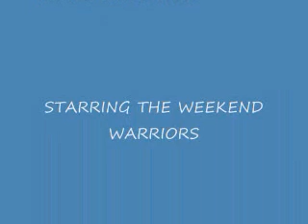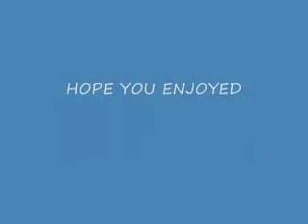THE WEEKENDS ARE TO SHORT